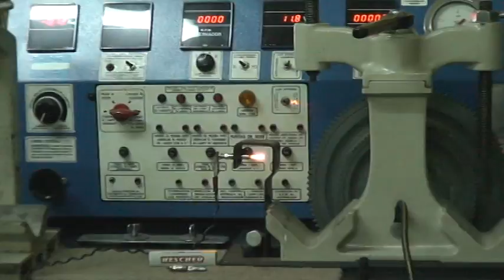ML 96732297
Video Migrado